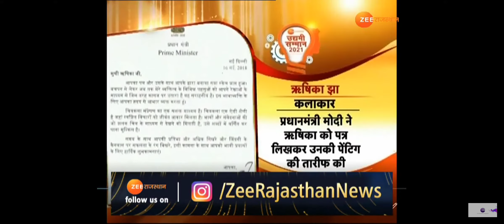UDHYAMI AWARD BY ZEE RAJASTHAN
There is no limit to what we  can accomplish. I'm so grateful to be sharing a very special achievement today.
I'm so overwhelmed and deeply honoured by Zee Rajasthan for this recognition of my work. Thank you so much.
It wouldn't have been possible without your immense love & support friends. The world is full of inspiring people so let's lift each other & support each other.